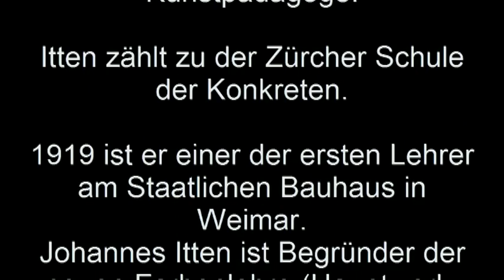Farbkreis (Color Wheel) nach Johannes Itten